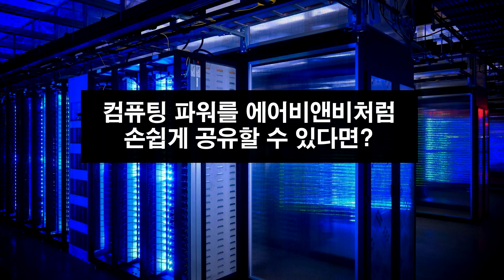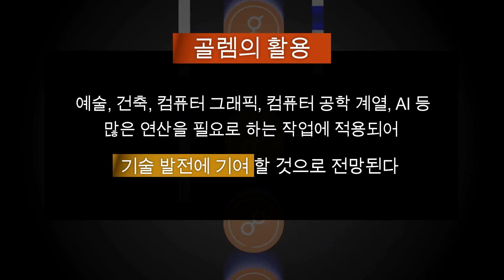[블록체인 인사이트] 코인사전 – 골렘코인 편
“탈중앙화된 글로벌 오픈소스 슈퍼 컴퓨터를 향한 도전“ – 골렘코인